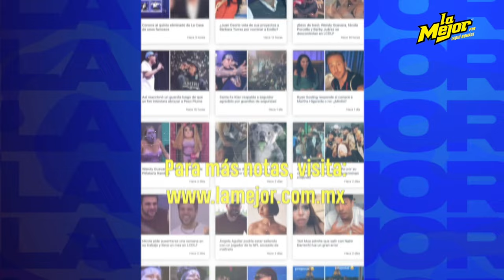Hijo de Mariana Levy vende tacos de canasta para sobrevivir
JoséEmilioFernández, hijo de MarianaLevy, abrió su corazón y reveló los detalles de la herencia de su madre ¿Está en quiebra?